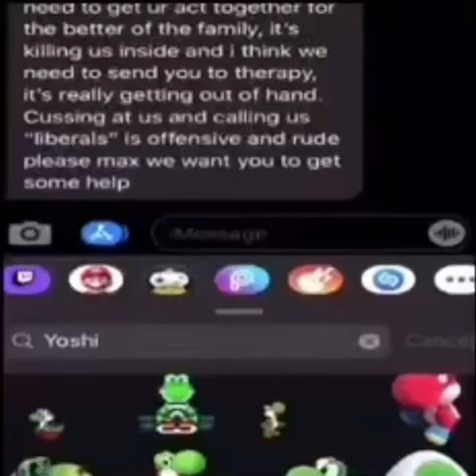yoshi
what in the cinnamon toast fuck is this